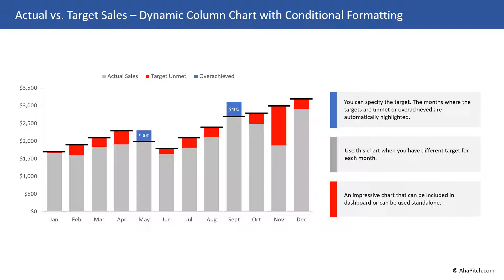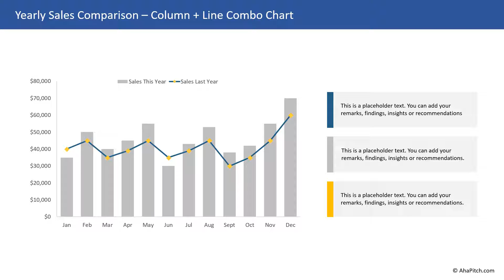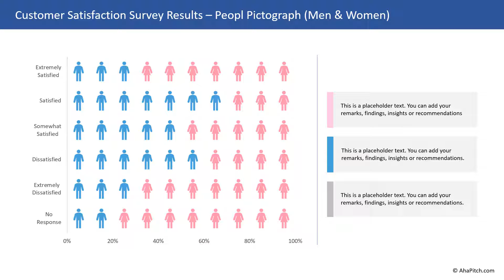AhaPitch PowerPoint Graphs and Charts Preview